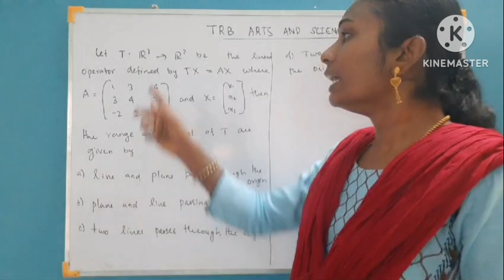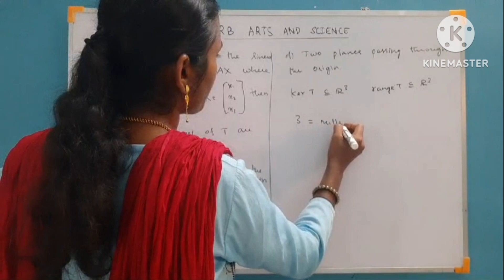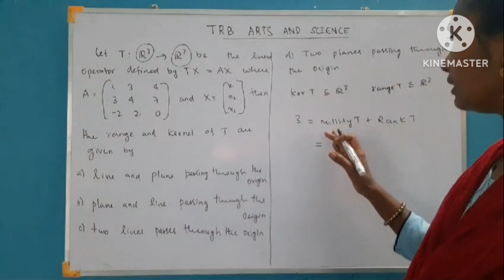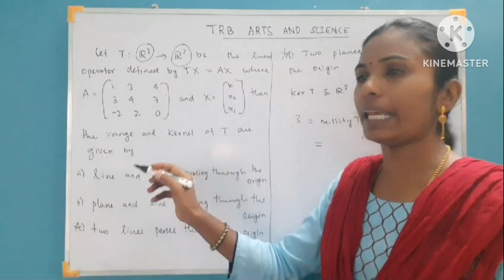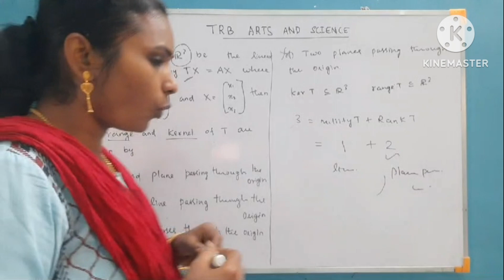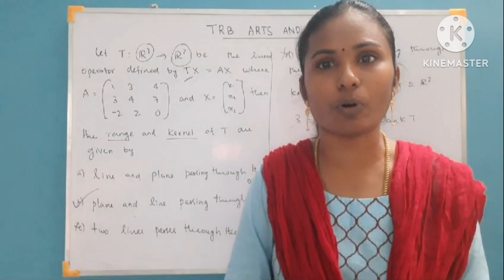TRB Assistant Professor Maths Coaching |TNSET | PGTRB | Linear Algebra | Range and Kernel of LT